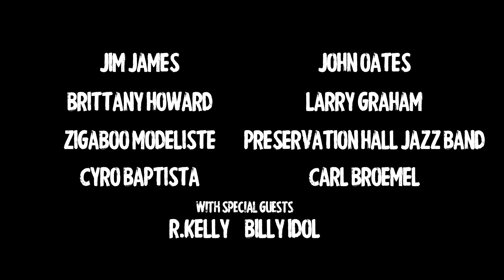Jim James, John Oates, Billy Idol, R. Kelly | Superjam Preview | Bonnaroo 2013 | Bonnaroo365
Jim James (My Morning Jacket), John Oates (Hall & Oates), Larry Graham (Sly and the Family Stone, Grand Central Station), Zigaboo Modeliste (The Meters), the Preservation Hall Jazz Band, Cyro Baptista and Carl Broemel combined musical forces for a special performance known as the Rock & Soul Superjam at Bonnaroo 2013.  The super group performed hits like T. Rex's "Bang A Gong," John Lennon's "Instant Karma," Rolling Stones' "Satisfaction," Bill Withers' "Use Me" and Sam Cooke's "Bring it on Home" with special guests Billy Idol, Brittany Howard (Alabama Shakes) and R.Kelly. This video is a preview of the eight piece documentary which tells the story of how these extraordinary musicians, most of whom had never played together, performed a two hour set live after only a few days of rehearsal.  Each piece of the documentary will showcase one song from the epic Rock & Soul Superjam that took place at Bonnaroo 2013.

Bonnaroo is more than a music festival. If you love music, laughter, animals, dance parties, coolness, friends and good stuff, Bonnaroo 365 will keep you feeling the vibe all year round. Enter a world of music discovery, incredible characters, soulful inspiration, and flat-out ridiculousness. Most importantly, be sure to join in on the fun, conversation, and free stuff.

The Bonnaroo Music & Arts Festival is four of the best days ever. 80,000 happy campers.  700 acres of Tennesee nature. 150 epic performances.  10+ stages of music.  Several dozen comedians. An escape into excitement.  Music.  Art. Discoveries.